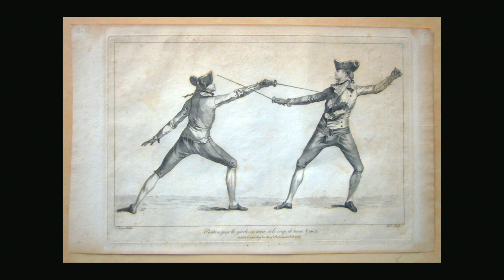Everyone Loves A Bloodsport | Odd Salon UNKNOWN 6/7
Odd Salon: Risk
Chris Carrico – Everyone Loves A Bloodsport

Odd Salon RISK: Tales of peril and possibility, jeopardy and chance; of flirting with danger and being willing to lose it all

Curated by KC Crowell
Edit, Camera, Post production: John Adams
Live Editing: John Adams
Sound: Steen